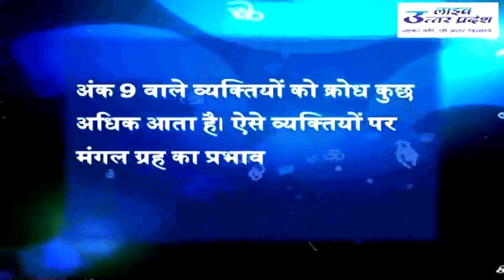Born On 9th May? See What 2016 has in store for you - Live Uttar Pradesh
Predictions by Astrologer kaveri bansal for the persons born on 9th May. if you are born on 9th May see how the new year 2016 is going to be for you.